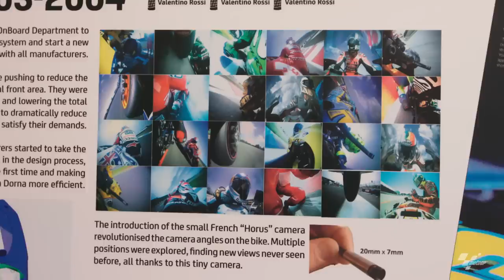Valentino Rossi on the debut of the butt-cam in 2003! 🎥👋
A legendary point of view that made its debut 20 years ago 🤩

Valentino Rossi reflects on the importance of on board cameras for the fans 🎥

Get your...